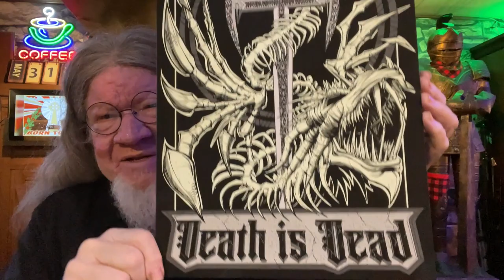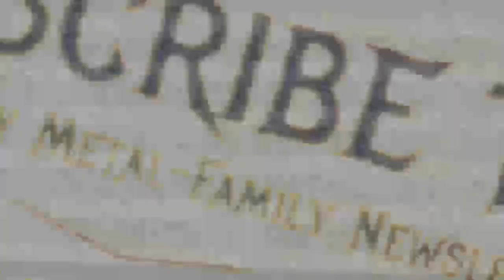MUSIC MARKERS / Pastor Bob's Coffee Break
Dear Pastor Bob: People talk about being careful what music you listen to. They say you should be careful on the type of music and the content. I listen to both Christian and secular music. I have my favorites in both. Some of my favorites are not Christian and definitely not godly, but I don't let it affect me. What is your opinion?

Today's Scripture:
Philippians 4:8

Sanctuary International
3908 Lebanon Pike  #8125